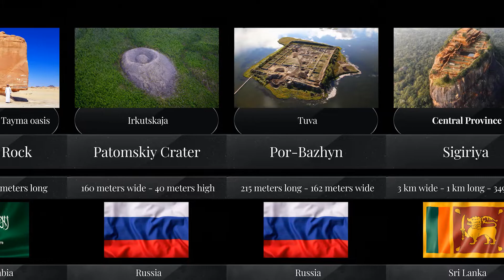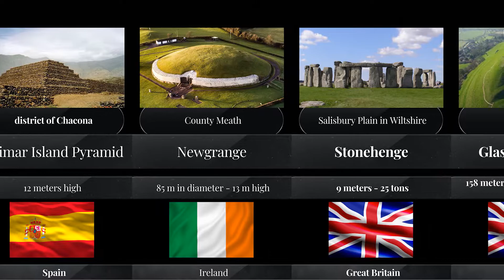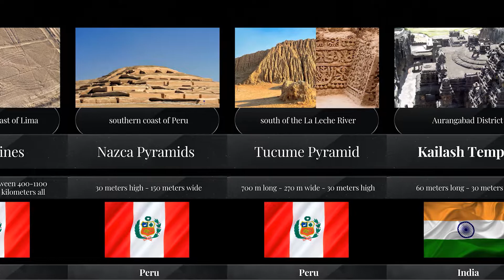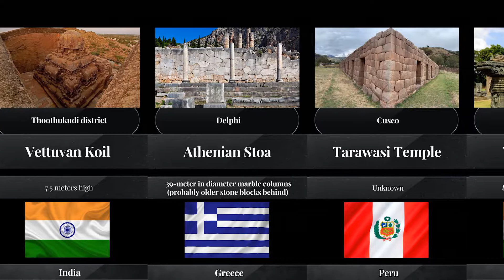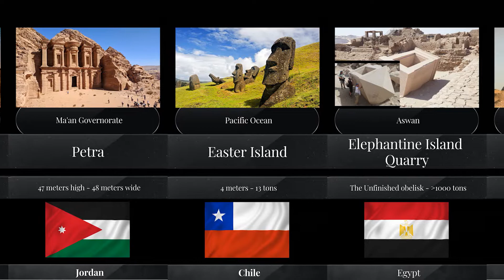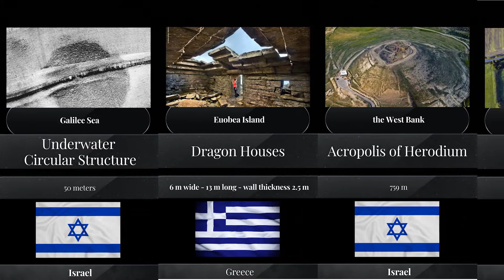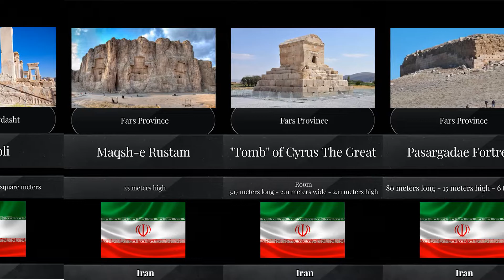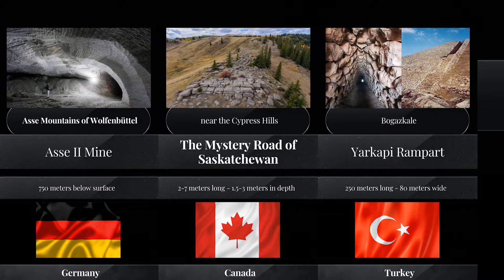100 Pre-Flood Megalithic Buildings of Impossible Engineering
When we talk about Megalithic buildings, we can't help but mention these hundreds that we covered in the video. All these buildings are of enormous dimensions and their blocks from which they are made range from one ton to tens of thousands of tons. It has been proven that we do not have the technology today to do something like this. These are perfectly polished, cut and placed Megalithic blocks. Everything would be understandable if these Megalithic blocks were not stacked on top of each other. Mada'in Salih is a building made of literally perfect precision, in rocks and large in size. Then we have the Bosnian pyramids, which were discovered in 2005 by Dr. Semir Osmanagic and are the largest in the world. It has been proven that the Pyramid of Cheops has over two and a half million Megalithic blocks, and that all stone-cutting companies in the United States should only carve out two and a half million blocks in some 80 years. Where in all this, placing these blocks on top of each other is truly amazing. The Yonaguni Monument was considered a natural creation, but after extensive research, even skeptics had to admit that it was an artificial structure, located underwater. Al Naslaa Rock is another fascinating structure, cut in half with perfect precision. Patomskiy Crater is another strange site and no one knows what it is about, but it is obvious that it did not originate naturally. Por-Bazhyn is a structure located on an island that seems to float on water. All the buildings we have listed, of course, are not the final picture of a prehistoric world that was certainly more advanced than us when it comes to technology. All these buildings are in countries such as Saudi Arabia, Bosnia and Herzegovina, Japan, Canada, United States, China, Russia, Mexico, Peru, Ecuador, Egypt, Sri Lanka, Federated States of Micronesia, New Mexico, Germany, France, Iraq, Syria, Iran, Spain, Ireland, Great Britain, Bahamas, India, Cambodia, Lebanon, Brasil, Crimea, Israel, Jordan, Greece, Italy, Turkey, Chile, Scotland, Bolivia, Ethiopia.

When we look at all these countries, we conclude that this was a global civilization that is unknown to us today and we are also unfamiliar with the technology that these ancient people used to build these colossal buildings. We are sure of one thing, and that is that they used the same tools in making these Megalithic structures. In these above countries you can find such buildings and these are:
- Sigiriya
- Nan Madol
- Japanese Pyramids
- Egyptian Sphynx
- Teotihuacan Pyramid
- Cuicuilco Pyramid
- Olmec Heads
- Monte Alban Pyramids
- Tula Pyramid
- Pueblo Bonito
- Hall of Records
- Guimar Island Pyramid
- Newgrange
- Stonehenge
- Glastonbury Tor
- Menhir de Champ
- Ed Leedskalnin Coral Palace
- Bimini Road
- The Great Serpent Mound
- Keweenaw Cooper Mine
- Yayno Structures
- Huaca del Sol Pyramid
- Coricancha Temple
- Sacsayhuaman
- Machu Picchu Structure
- Bosque de Piedras
- Nazca Lines
- Nazca Pyramids
- Tucume Pyramid
- Kailash Temple
- Angkor Wat
- Baalbek
- Ancient City Tenochtitlán
- The Inga Stone
- The Pregnant Woman Stone
- Mahabalipuram
- Longyou Caves
- Tsarskiy Kurgan
- Nimrod Fortress
- Jerash Ruins
- Barabar Caves
- Vettuvan Koil
- Athenian Stoa
- Tarawasi Temple
- Warangal Fort
- The Unfinished Obelisk in Aswan
- Ancient Granite Quarry
- Ancient Stone Quarry
- Yangshan Quarry
- Gornaya Shoria Megaliths
- Bazda Cave
- Gobekli Tepe
- Petra
- Easter Island Statues
- Elephantine Island Quarry
- The Step Pyramid
- So-called Memnon Statues
- Cueva de los Tayos
- Nakagusuku Castle
- Osaka Castle Megaliths
- Easter Island Megaliths
- Underwater Circular Structure
- Dragon Houses
- Acropolis of Herodium
- Silbury Hill
- Haykaberd
- City of Giants
- Fairy Glen
- Skellig Michael
- Moray
- Ollantaytambo Terraces
- Necromanteion of Acheron
- Syberia Pyramid
- Great Salbyk Kurgan
- Persepoli
- Maqsh-e Rustam
- So-called Tomb of Cyrus the Great
- Pasargadae Fortress
- Tiwanaku
- Pumapunku
- Citadel de Aleppo
- Tell Bari archaeological site
- Citadel of Erbil
- Ingapirca
- Sayhuite Monolith
- Cochno Stone
- Chichen Itza
- So-called Kitora Tomb
- Toppled Obelisk of Aksum
- Sphinx Temple
- Asse II Mine (Ancient Salt Mine)
- The Mystery Road of Saskatchewan
- Yarkapi Rampart